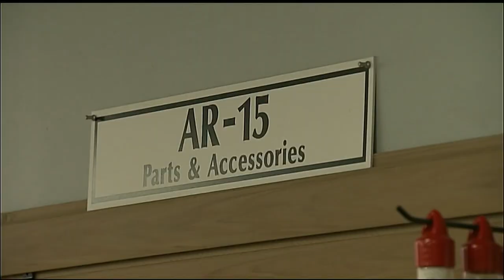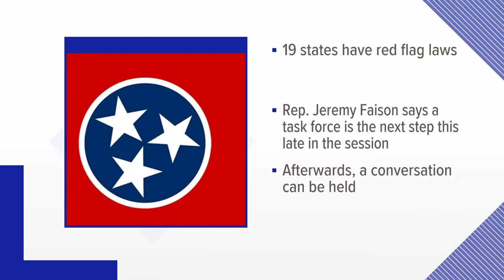Governor Bill Lee asks lawmakers to support gun restriction proposal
The "temporary mental health order of protection" proposal would let law enforcement ask to temporarily restrict people with mental illness from having guns.